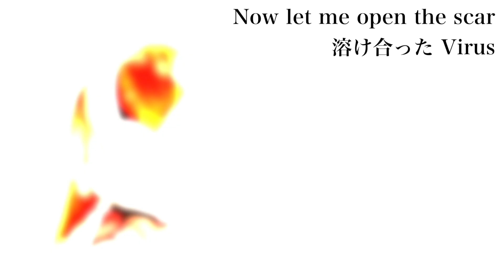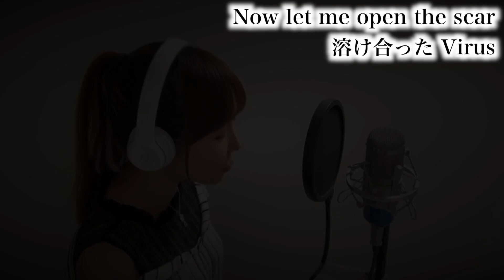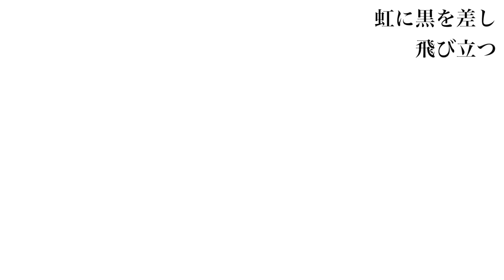Paradisus-Paradoxum／MYTH&ROID【Re:ゼロから始める異世界生活】アニメ主題歌/OP（フル歌詞付き-cover）【リゼロ】歌ってみた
YouTube生配信始めました🌟

配信で歌うリクエスト曲などをTwitterにて募集中です❗️
是非参加してくださいね♬

＊原曲キーから-1（半音下げ）で歌っています。

◾︎音源制作◾︎
 Any Music 様

★vocal★
hiromi